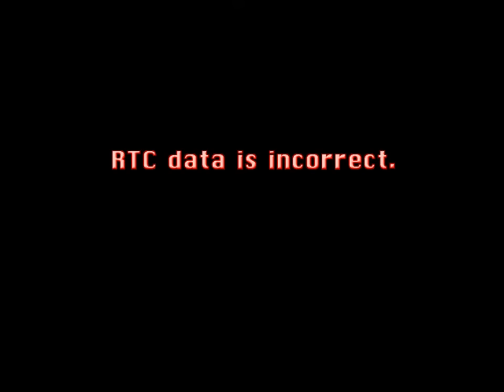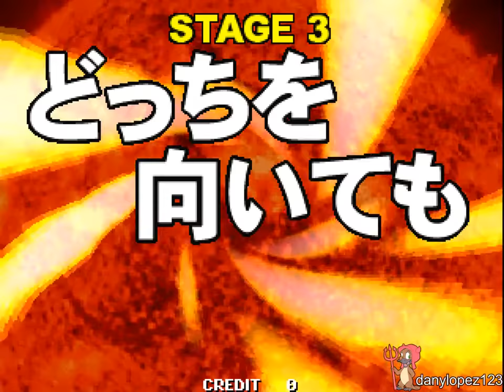[TAS] Great Bishi Bashi Champ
Did someone tried to search "Great Bishi Bashi Champ TAS"? Hold on, let me fix that.. alright it's done, enjoy.
I know i've made a poll about if i should re-upload the finished proyects i have from my main Spanish channel but this is one eception i can make a TAS exclusive to my Arcade channel as i didin't wanted to upload it for my main Spanish channel.

The Exclamation points that you see at the top and a bit to the left for some frames, BizHawk did not implemented the initials for the Red Green and Blue buttons so they just show ! and also, it was inverted in the controls, meaning that Blue is to the left, Green in the middle and Red to the right.
At least from the version i had, it was a DEV version.

I gotta say, it was fun TASing this "GREAT" Bishi Bashi game, no pun intended, my favorite part has to be at stage 18, the Wedding Pie Throwing minigame (18:50) where i went too fast that i almost froze but then i launched at a ludicrous speed and i threw the pie that i almost soft-locked the game but it just goes on for a while, the glitch throw starts at 19:13 and ends at 20:29, it lasted for 1 minute and 16 seconds.

ReRecord count: 2.630